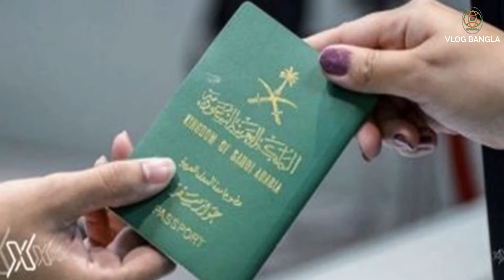সৌদি আরবে ওমরাহ ও ট্যুরিস্ট ভিসা স্থগিত | ব্লগ বাংলা | সৌদি আরবে করোনাভাইরাস সতর্কতা | vlog bangla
সৌদি_আরবে_ ট্যুরিস্ট_ভিসা_স্থগিত

করোনা ভাইরাস সাম্প্রতিক সময়ে গণমাধ্যমের শিরোনামে প্রাধান আলোচ্য বিষয় হয়ে উঠেছে ।। সারা  বিশ্বে হুহু করে বাড়ছে আক্রান্ত রোগীর সংখ্যা। করোনাভাইরাস ছড়িয়ে পড়া দেশের নাগরিকদের প্রবেশ ঠেকাতে ওমরাহ ও ট্যুরিস্ট ভিসা স্থগিত করেছে সৌদি আরব। চীনে ব্যাপকভাবে ছড়িয়ে পড়া করোনাভাইরাস অন্যান্য দেশেও ব্যপকহারে ছড়িয়ে পড়ার পরিপ্রেক্ষিতে এ সিদ্ধান্ত নিয়েছে দেশটির কর্তৃপক্ষ। তথ্যটি বার্তা সংস্থা রয়টার্সের খবরে জানানো হয় ।

v=0TjqP...